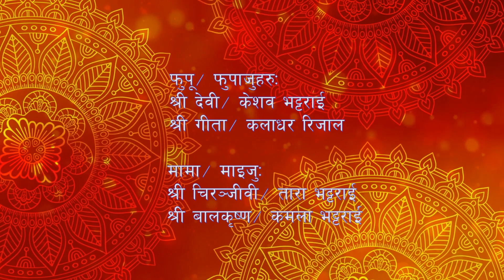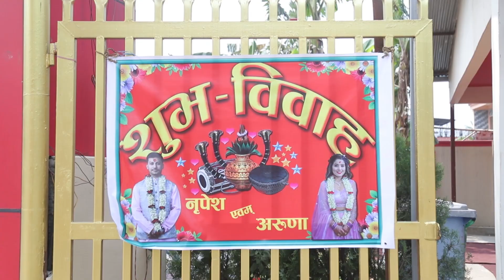Aruna and Nripesh Full wedding video